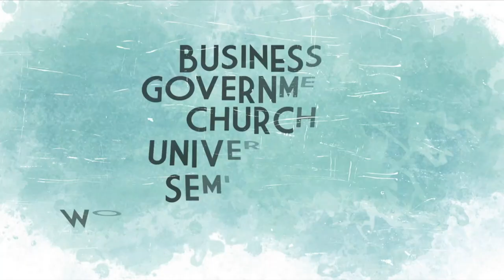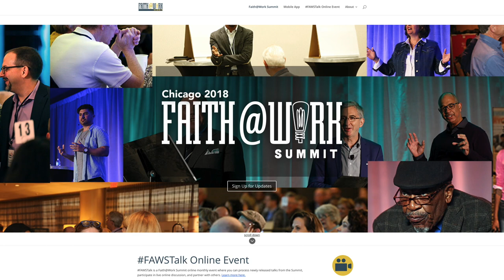How Ordinary People Can Advance the Gospel and Transform the World Through Multinational Corporation